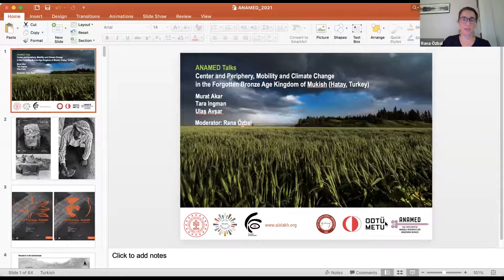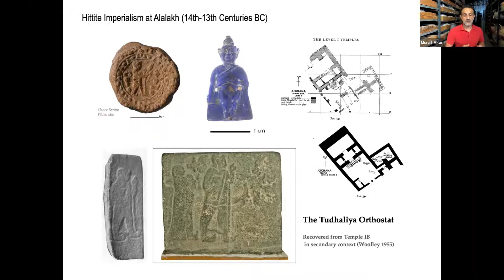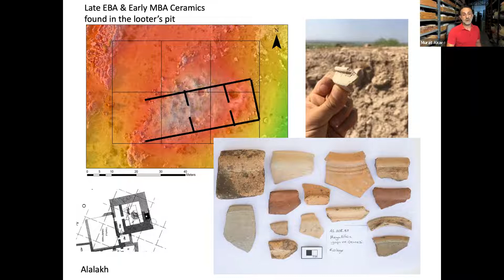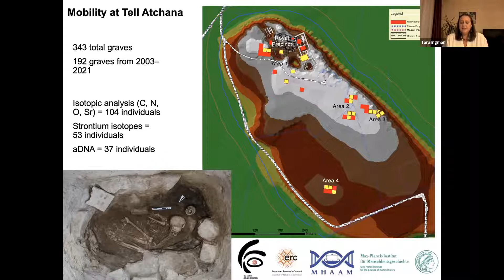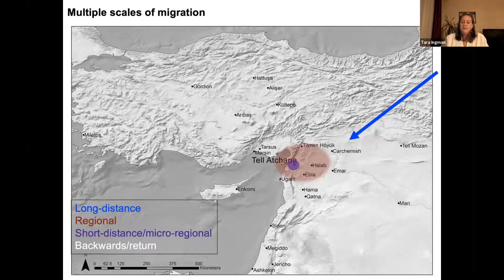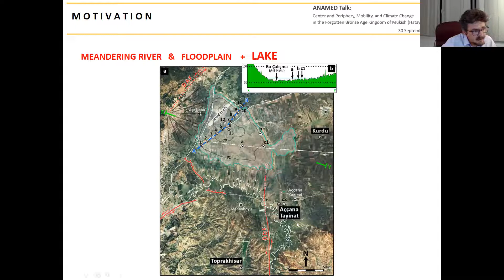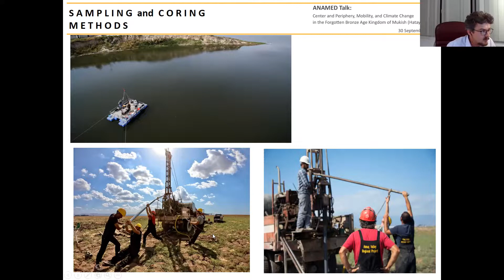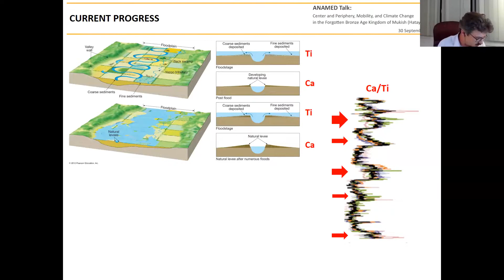ANAMED Talks | Center and Periphery, Mobility, and Climate Change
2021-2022 academic year started with the ANAMED Talk titled “Center and Periphery, Mobility, and Climate Change in the Forgotten Bronze Age Kingdom of Mukish (Hatay, Turkey)” on 30 June 2021. Speakers of the talk, Murat Akar, Tara Ingman and Ulaş Avşar presented their ongoing research in the Amuq Valley of Hatay from a regional and multi-layered perspective emerging through several intertwined projects. Moderated by Rana Özbal, the talk was held in English.